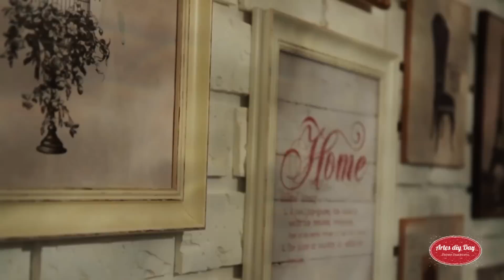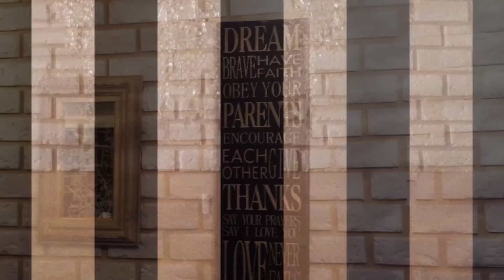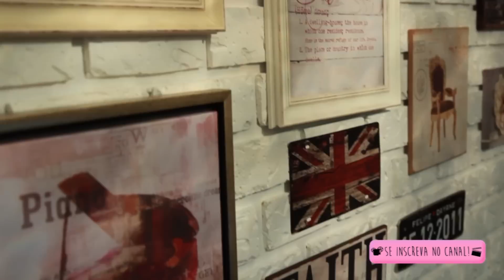DIY - Parede de tijolinhos com isopor ( By Dayane Damasceno )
Oieee pessoal !!!
Aqui está o passo a passo de como fiz minha parede de tijolinhos com isopor !!!
De um forma super fácil , e com um custo benefício bacana, vc consegue deixar seu ambiente com uma cara nova e com estilo !!!
Bora fazer galera !!!

Bjsssss da Day ! 😊💋